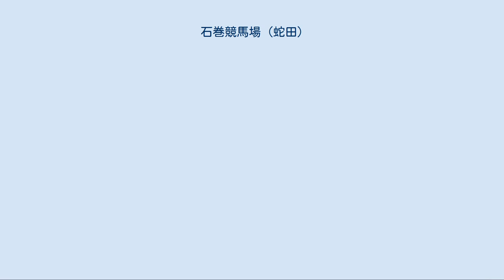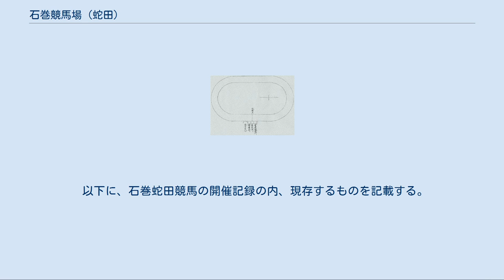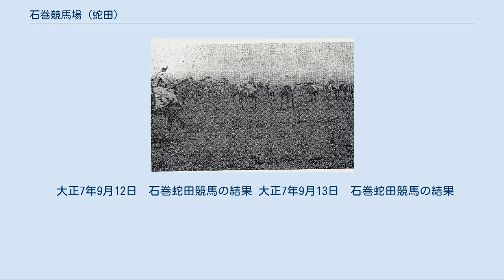石巻競馬場 (蛇田)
大正5年5月の石巻競馬場(蛇田)の開催風景 石巻競馬場（蛇田）（いしのまきけいばじょうへびた）は、現在の宮城県石巻市門脇青葉西〜蛇田新下前沼〜蛇田新東前沼（青葉神社北側周辺）にかつて存在した競馬場。
 1915年（大正4年）5月に設置、競馬が開催され、春季と秋季に競馬を開催したが、1929年（昭和4年）頃に宮城電気鉄道（現在のJR仙石線）の線路用地として買収されたため閉鎖された。
当時の呼称は石巻競馬場であるが、石巻競馬場と呼称される競馬場は他に、昭和初期の石巻競馬場 (水押)と戦後の石巻競馬場 (雲雀野)があるので、本稿では混同を避けるために石巻競馬場（蛇田）と表記する。
 競馬開催にあたり農林大臣に補助金を申請する書面に添付されていた略図　大正14年8月18日付 石巻市史第5巻蛇田村史や石巻市史第23編第三章によれば、大正4年に蛇田村村長遠藤章平氏が会長となって蛇田競馬協会が発足し、個人所有の田圃と村有地の谷地を買収して競馬場を設置したとある。
同史には「草競馬ながら時人の圧倒的な声援を得て老若男女弁当参集で楽しんだ」との記述がみられるが、1．県の馬産奨励に応じての開催であった事、2．（公式競馬の記録と一致する）春秋二期の開催であった事、3．他にも花競馬が開催されていた4. 勝馬投票券があった　と記述されている事から、この下りは草競馬ではなくて公式競馬の事を示すものと思われる。
 開設当初は2万人（開催期間の延べ入場人数か。同時代の宮城県内の競馬場の一日の入場者数は多くても5000人程度）の入場者があったとされ、大人10銭、小人5銭、勝馬投票券が50銭であったという。
大正14年8月18日付の農林大臣宛ての補助金申請書類によれば、一周は800m、内埒は木柵、外埒は土塁、土塁の上に審判所があり、他に検量所、賞典授与所、観覧席、救護所、騎手馬主控所、馬繋所、事務所等の設備があったという。
 大正五年発行の「牡鹿郡案内誌」に青葉神社の北隣に石巻競馬場があるとの記述がある。
大正十四年の農林大臣宛補助金交付申請文書に添付された敷地略図には南北に長い半哩の楕円コースが描かれており、敷地の南北の長さは少なくとも300ｍ程度はあったと思われる。
青葉神社（当時と同じ敷地に現存）の北隣（青葉西）からさらに北に300ｍ程進むとＪＲ仙石線を跨いで新東前沼に至る。
これは「石巻市史」第五巻の「仙石線がこの附近を通過したため」移転したとの記述とも一致する。
これらのことから、大正期の石巻競馬場は、現在の石巻市門脇青葉西〜蛇田新下前沼〜蛇田新東前沼に存在したと推定される。
 以下に、石巻蛇田競馬の開催記録の内、現存するものを記載する。
 大正4年5月15日　石巻蛇田競馬の番組表 大正4年5月16日　石巻蛇田競馬の番組表 優勝馬プロフィール 当初は5月5日、6日の開催の予定であったが、雨天のため開催を順延し5月6日、7日の開催となった。
申込頭数新馬16頭、古馬13頭であった。
 大正6年5月6日　石巻蛇田競馬の結果 大正6年5月7日　石巻蛇田競馬の結果 大正7年秋季の開催は9月12日、13日に行われた。
申込頭数新馬35頭、古馬10頭であった。
 大正7年9月12日　石巻蛇田競馬の結果 大正7年9月13日　石巻蛇田競馬の結果